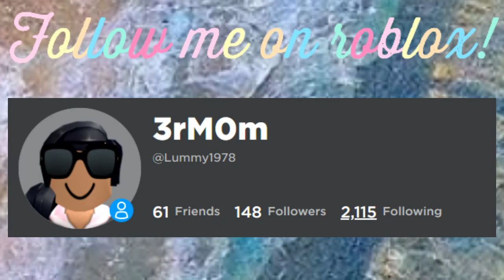I made a new summer intro :3